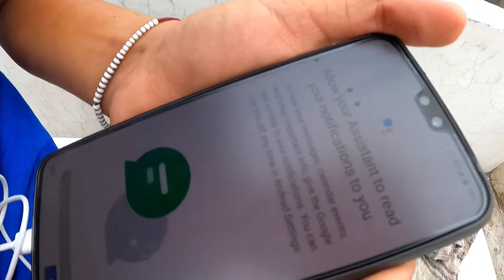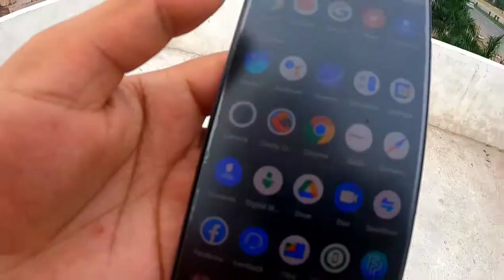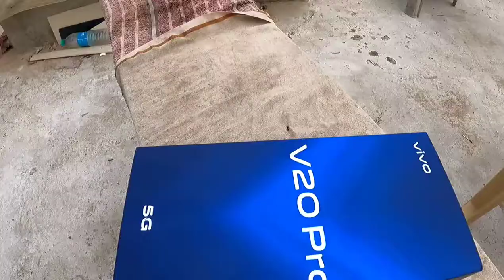||😍mujhe gift 🎁 mila🥰|| 🥀||sath mai bad news bhi🥺||